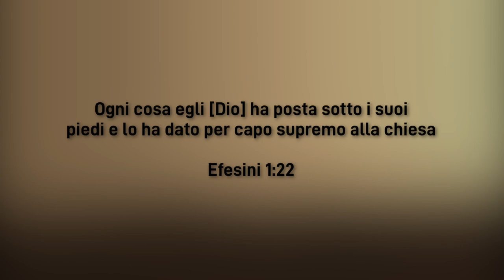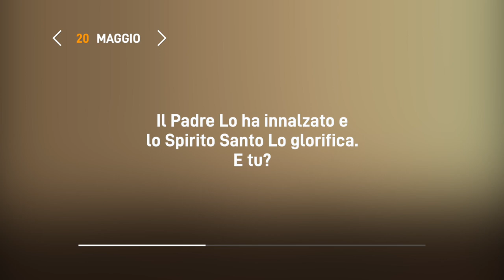Meditazione Calendario “Parole di Vita” del 20 Maggio 2022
GESÙ: CAPO SUPREMO
Ogni cosa egli [Dio] ha posta sotto i suoi piedi e lo ha dato per capo supremo alla chiesa
(Efesini 1:22)